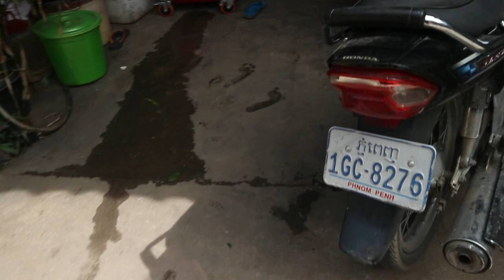Daily activities of mother cats and their cubs, Love animals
All cats go out and play freely and without fear